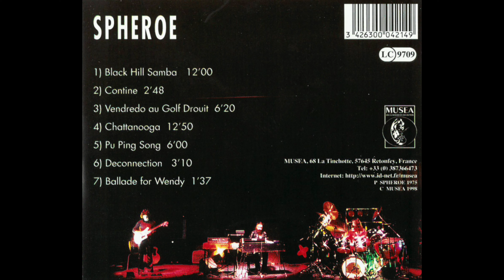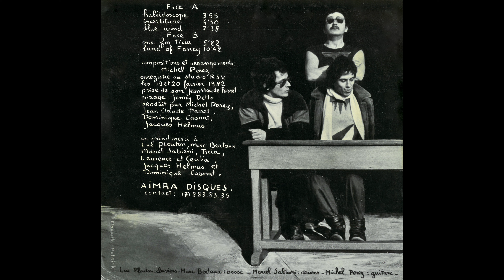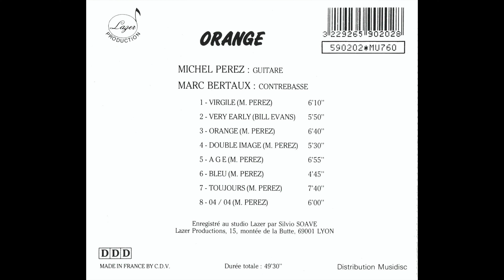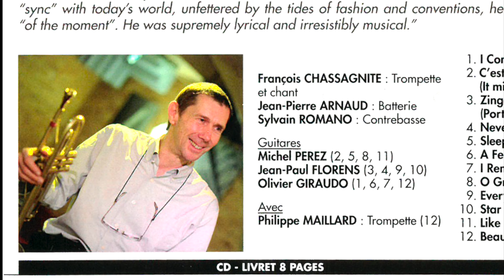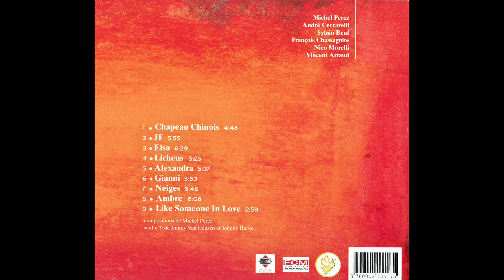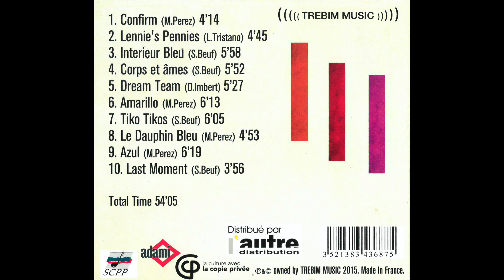Michel Perez interviewé par Frédéric Loiseau [FR SUB] - 2021 - Gill & Jazz Interviews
Nous avons besoin de vous pour continuer de produire ces interviews,

Le jazzman français Michel Perez véritable impressionniste de la guitare, parcourt sa discographie en se confiant à son ami Frédéric Loiseau.
Michel nous offre également plus de 30 minutes de concert privé en guitare solo, improvisant sur une sélection de standards et l'une de ses compositions "Toujours"!
Merci à Didier Martinez pour les photos sur Michel Perez et Jean-Louis Almosnino.

Liste des moments musicaux :
00:00:00 - 'Round Midnight
00:09:50 - Nuages
00:26:38 - Pee Wee
00:33:05 - Toujours
00:40:25 - Body And Soul
00:45:35 - Wave
00:58:15 - Chega De Saudade
01:07:35 - All The Things You Are
01:20:00 - There Will Never Be Another You